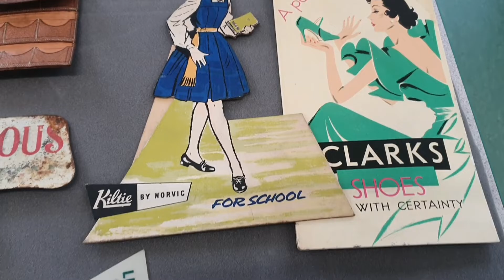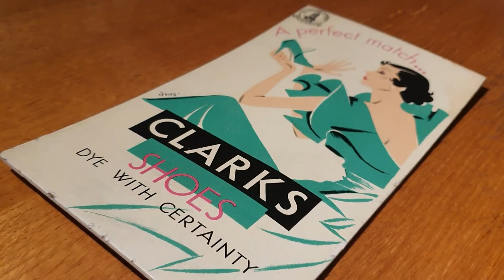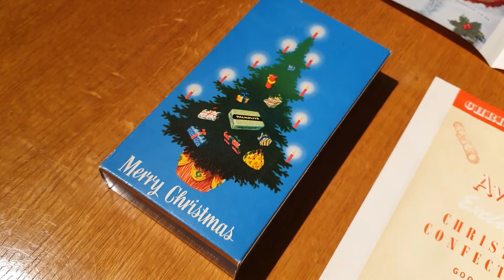Chepstow museum - Unearthing Treasures